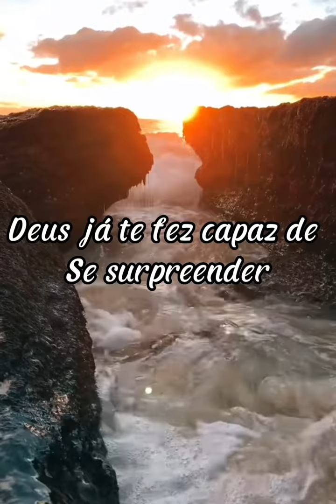🔥🙋🏻‍♂️ JESUS VAI MUDAR TUA HISTÓRIA ❤🎶 Daniel e Samuel 2022.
Daniel e Samuel 2022.